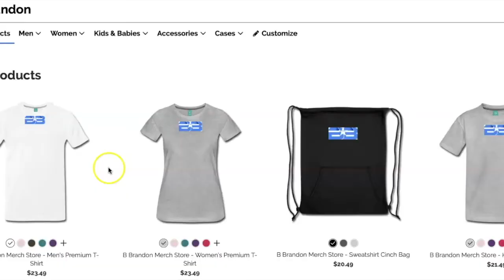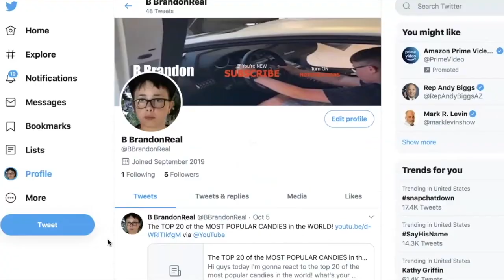Strange MYSTIFYING OBJECTS spotted in the SKY!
Hi guys today I'm gonna react to strange mystifying objects spotted in the sky!

ABC NEWS